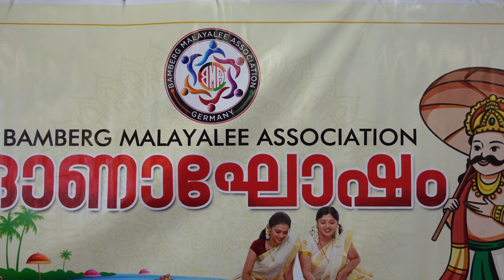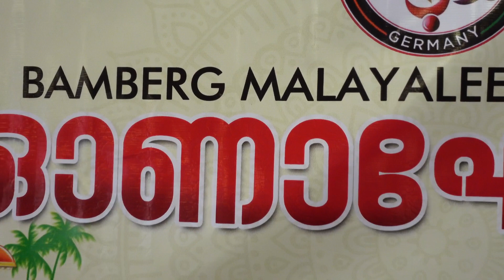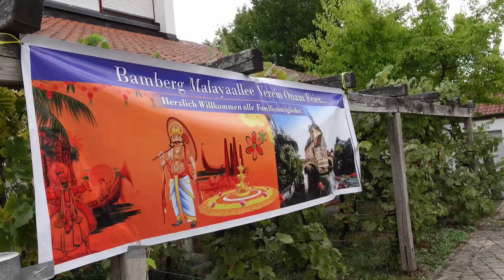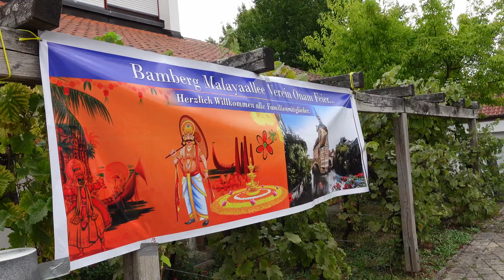Onam 2022 Bamberg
Onam 2022 Bamberg Malayalee Association 2022